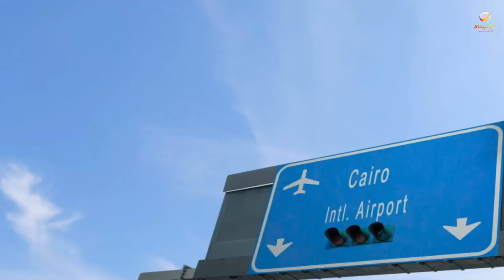محمد حسين | ماكنش يعرف إنها مديرته وعاكسها شوف اللي حصل 🤦‍♂️😂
اسم الفيلم : محمد حسين

طاقم العمل: محمد سعد/  سمير صبري/  مي سليم/  دينا محسن (ويزو)/  فريال يوسف/  نبيل عيسى

ﺇﺧﺮاﺝ: محمد علي

ﺗﺄﻟﻴﻒ: شريف عادل

يعود الرسام العالمي شريف كمال (سمير صبري) إلى وطنه (مصر) بعد 37 عامًا ليُقرر أن يرسم رسمته الأخيرة تكريمًا للوطن، ولكن تأبى لوجين ابنة زوجته (فريال يوسف) أن يحدث ذلك فتدبر خطة للانتقام منه، ويجن جنون لوجين بعدما تعلم أن أخر لوحة رسمها (شريف) قبل مقتله كانت على ظهر محمد حسين (السائق)، فتساومه لكي تحصل على الرسمة بأي طريقة كانت، ولكن محمد حسين له رأي آخر.